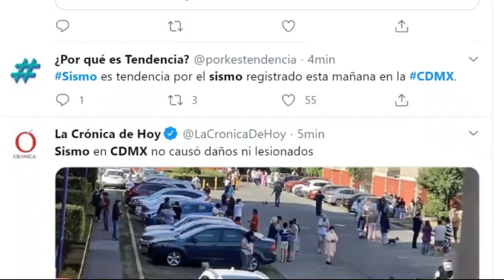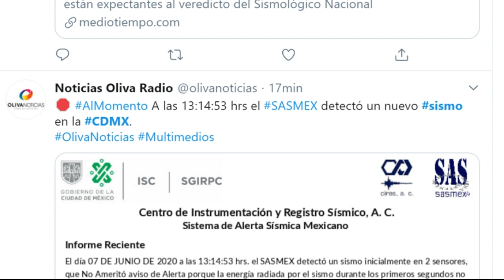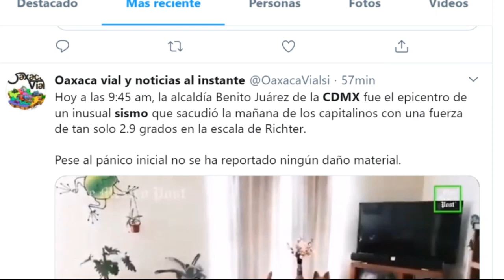Sismo Ciudad de México ¿Puede Venir uno Grande? / Fuerte Sismo Perú / Ecuador M5.9 / Reporte Mundial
CDMX California Perú Sismo Ciudad de México ¿Puede Venir uno Grande? / Fuerte Sismo Perú / Ecuador M5.9 / Reporte Mundial
Únete a este canal para acceder a sus beneficios: